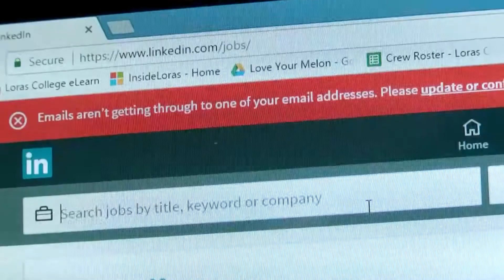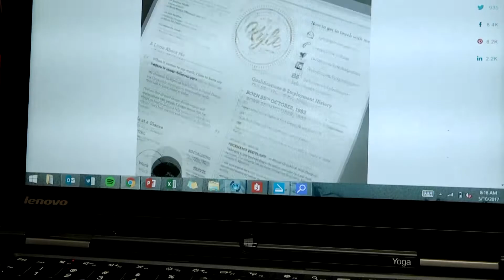Landing Your Dream Internship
LCTV Reporter, Payton Van Vors speaks with local Dubuque professionals on how students can find their perfect summer internship.